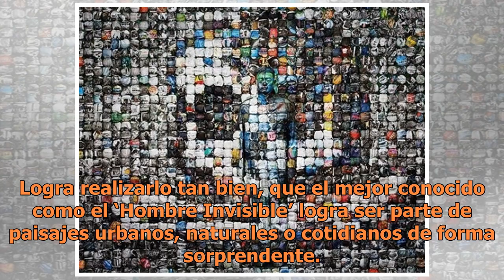RetoViral ¿Puedes encontrar al 'Hombre Invisible'?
Foto de Liu BolinEl artista chino Liu Bolin logra mimetizarse en paisajes urbanos, naturales o cotidianos de forma sorprendente. El artista chino Liu Bolin usa su propio cuerpo como lienzo, en donde logra el efecto de mimetizarse con el ambiente que lo rodea. Logra realizarlo tan bien, que el mejor ...